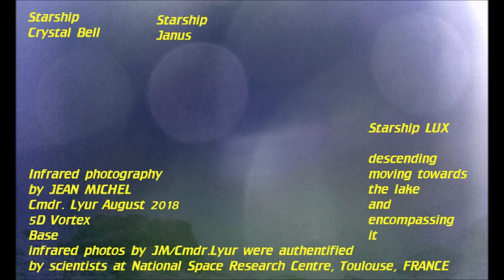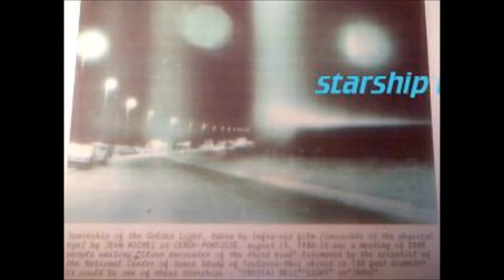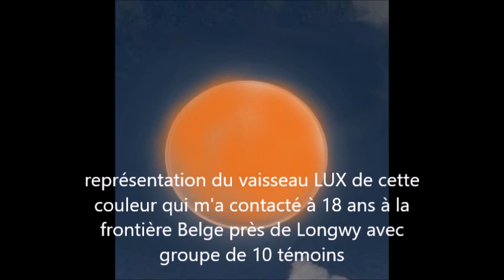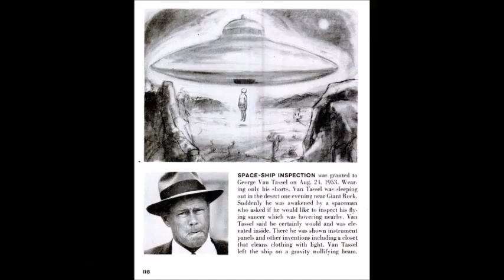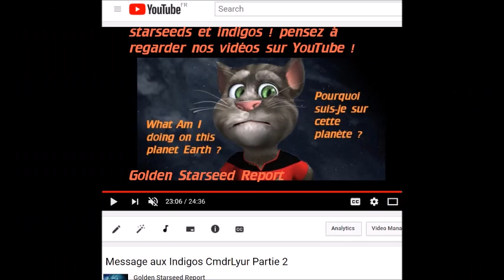Contacts physiques E.T.s positifs Intro FR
Pour connaître le Plan du Command et tous les protocoles de contacts pour les équipages au sol : 'Mission Ashtar Command', la meilleure synthèse disponible en 4 Cds audio, qui explique tout ce que vous avez besoin de savoir sur les plans et fonctionnement de la Flotte Intergalactique de la Confédération Galactique de Lumière, et la mission des Star People, volontaires de cette flotte incarnés sur Terre. 40 Euros plus 8 euros port.